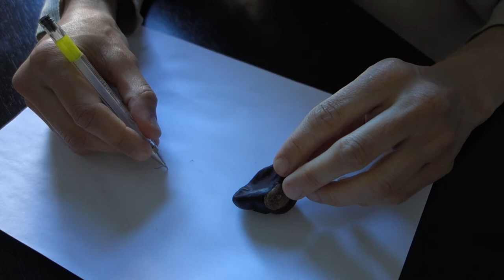drawing a conker with my eyes closed